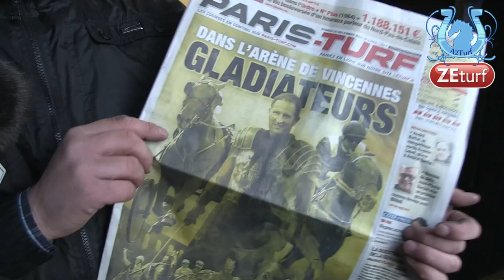ROXANE GRIFF, sans forcer dans le Prix Jules Lemonnier - A2TURF.COM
Débarassée de SOURIRE DE VOUTRE à quelques instants du départ (le protégé de Franck LEBLANC a été déclaré non partant...) ROXANE GRIFF voyait sa tâche se faciliter avant le coup.
Elle n'a d'ailleurs pas raté cette belle occasion d'ajouter un nouveau groupe à son palmarès.
ARMANDO KIEVITSHOF, l'animateur, conserve une belle deuxième place devant le valeureux TORRE CREPIN.